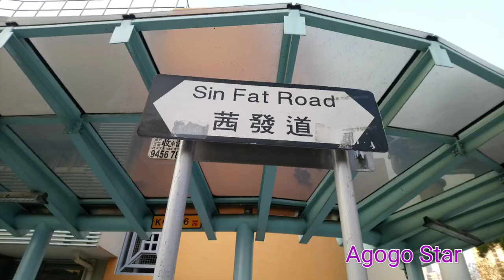這條行山徑可以去到 三山國王古廟 藍田站 麗港城 香港紅十字會 雅麗珊郡主中學 藍田復康中心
香港廟宇編 - 觀塘天后宮三山國王古廟
我已問過古廟負責人，這廟“不接受外來衣包”， 因這廟內有賣自家的衣包，每個衣包售價200元起， 如有信眾帶自家的衣包來燒，這古廟是不給外帶來的衣包燒的。

如有信眾想搵可以燒外帶衣包的廟，請看以下這條片，這間廟可以燒外帶來的衣包

歡迎聯盟
Welcome to the alliance
聯盟營銷
Alliance marketing

推薦影片：
帶你去觀塘天后宮三山國王古廟，拜三山國王、天后聖母、地母娘娘、天地父母、華佗先師、福德老爺、城隍老爺HongKong Kowloon KwunTong Sam Shan Kwok WongTemple

帶你去一間好隱蔽，超過半世紀歷史的古廟，有得拜神祈福，還有燒衣包祭祖，有公園、網球場和行山徑。福德伯公古廟、福德廟、伯公廟、觀世音菩薩、天后娘娘、珍珠娘娘、太歲、天地父母、祭祖燒衣包，都有得拜